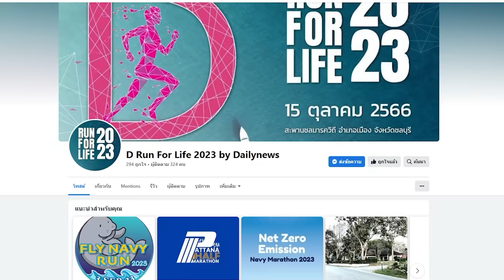นาทีขบวนรถควบคุมตัว อดีตนายกฯ ทักษิณ มาเรือนจำพิเศษกรุงเทพฯ | HOTSHOT เดลินิวส์ 22/08/66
เปิดคลิปนาทีขบวนรถควบคุมตัวนายทักษิณ ชินวัตร อดีตนายกรัฐมนตรี จากศาลฎีกา สนามหลวง มายังเรือนจำพิเศษกรุงเทพฯ เพื่อเข้าสู่กระบวนการการตรวจร่างกายผู้ต้องขังเข้าใหม่ ขณะที่มวลชนแห่ร้องตะโกน "เรารักทักษิณ" และตำรวจได้มีการถอนกำลังด้านหน้าเรือนจำฯ กลับเข้าภายในพื้นที่เรือนจำพิเศษกรุงเทพฯ ก่อนนำแผงเหล็กปิดกั้นพื้นที่ทางเข้า-ออกหลัก ไม่อนุญาตให้สื่อมวลชนเข้าด้านใน